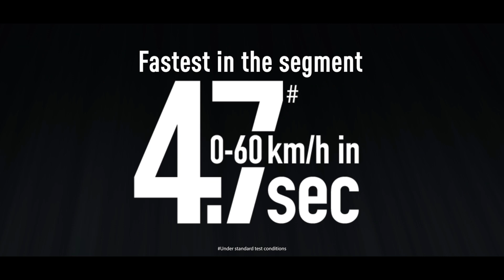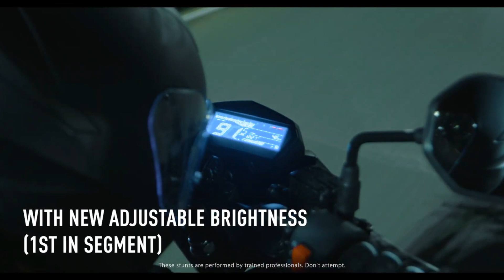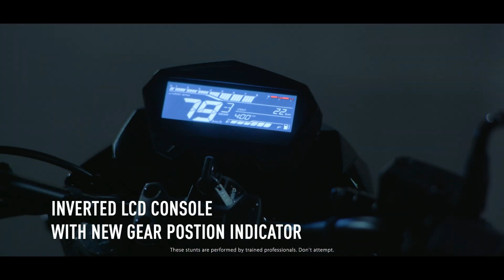Asi es la Nueva HERO HUNK 160R 2023